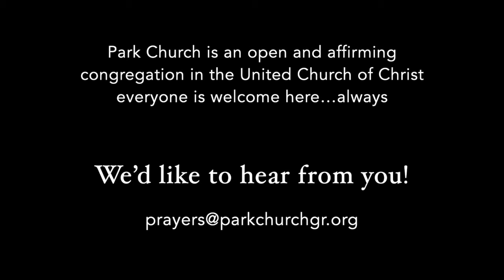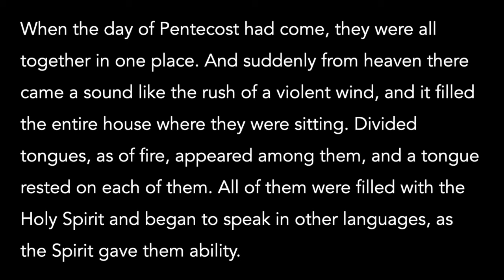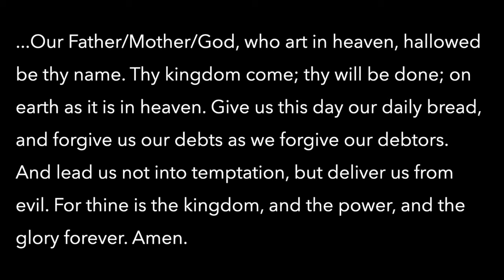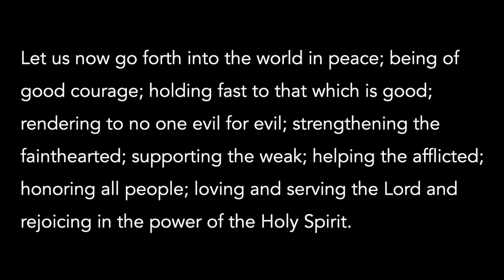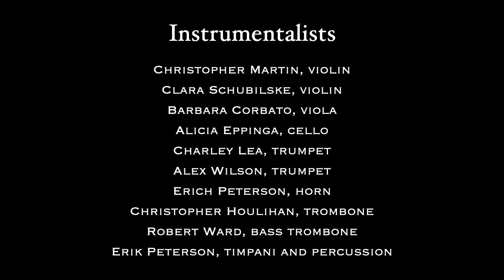May 19, 2024 Music Sunday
Music Sunday and Pentecost. This service features the many musical ensembles of Park Church including 3 choirs, organ, bells, brass, and strings along with several guest musicians. The service includes works by Kyle Pederson, Elaine Hagenberg, Dan Forrest, and Eric Nelson.